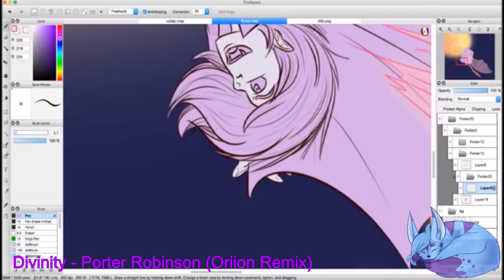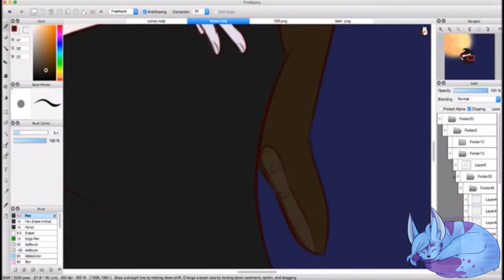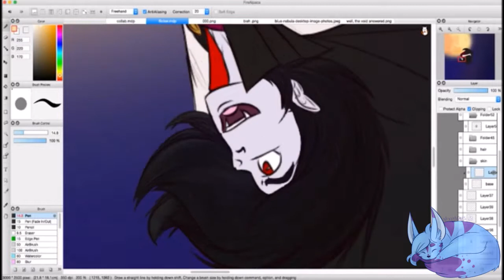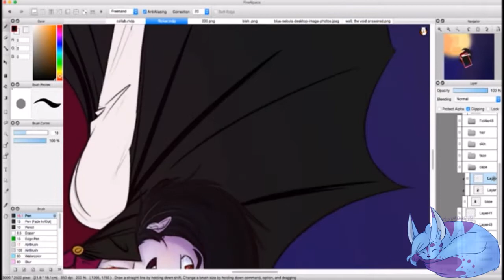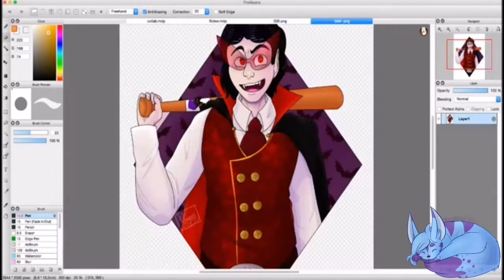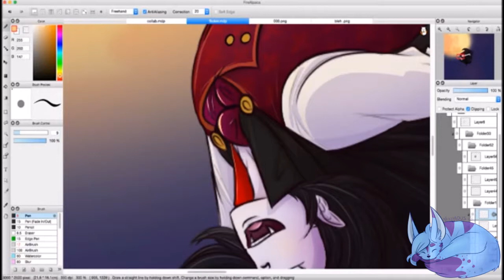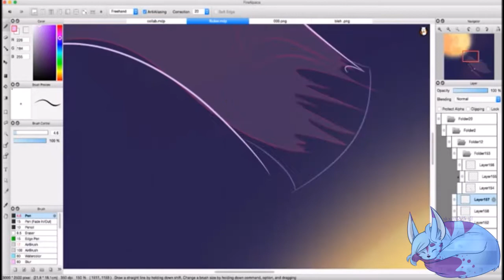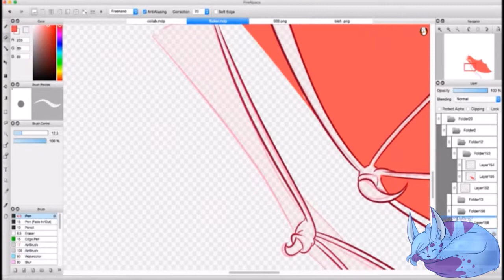Fly Away (Swag_Dracula Speedpaint)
Woo! Finally, another speedpaint! sorry it's been awhile since I've last posted- it's been hella busy and i haven't had the time or the things needed to make a speedpaint. Hopefully this makes up for it. ^^

Also, I now have Sony Vegas! So expect somewhat better edited videos since Vegas lets me do /so/ much more than MovieMaker allowed me to. There's a couple mistakes in here since I'm still getting used to the program, but I'll get better eventually! :D

Added note that if you haven't checked out Swag Dracula before, you totally should. His content is /hilarious/ and his streams are always a blast to be a part of. ^&^

Full Version of Picture

Swag_Dracula

Programs Used

Fire Alpaca
Sony Vegas 13
OBS

Social Media